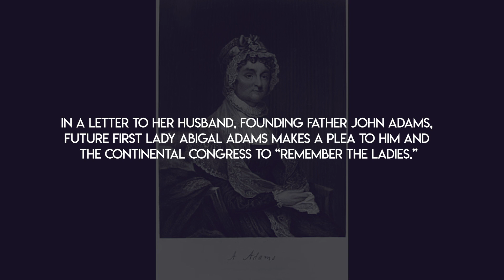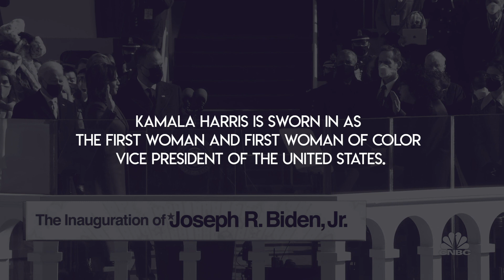Women's History Month 2021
Celebrate Women's History Month with us as we remember and acknowledge women who have made an impact, however big or small. We invite you to share the name of the woman (or women) you would like to acknowledge in honor of Women's History Month.